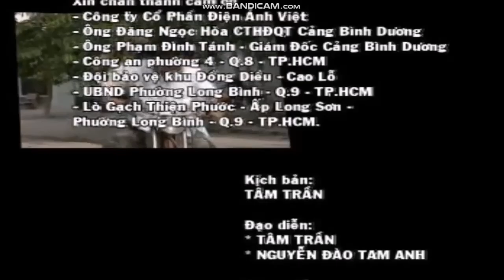[OPENING/ENDING] Trần Tâm Vol.4 - Nạn Nhân Tình Yêu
Biên tập: Trần Tâm
Kịch bản: Tâm Trần
Đạo diễn: Tâm Trần, Nguyễn Đào Tâm Anh
Trợ lý đạo diễn: Lê Hoàng Minh, Đào Tất Sáng
Quay phim: Zen, Nguyễn Phi Vũ
Ánh sáng: Hùng Mập
Phòng thu & Mix: TKD Studio - Phối âm: Minh Khang
Nhiếp ảnh: Nguyễn Long
Thiết kế: Nguyễn Thái Bình, Điện Ảnh Việt, K&C
Makeup: Tuyết Nhi, Nam Phi
Chủ nhiệm: Trần Kim Long, Trần Đại
Giám đốc sản xuất: Võ Ngọc Hùng
Diễn viên: Trung Lùn, Bích Hằng, Cascadeur Quốc Thịnh
Sản xuất phát hành: Saigon VAFACO
Ngày: 21/3/2007